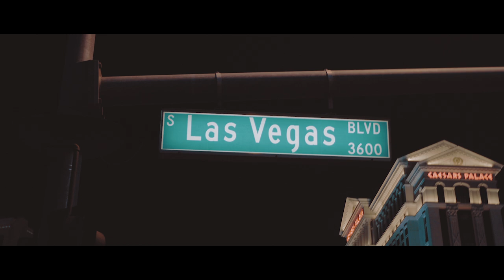ROAM - Hopeless Case (Official Music Video)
Directed and edited by Elliott Ingham

Lyrics:
You lose this time, bet you didn’t think we’d see through,
The things you need to feel alright. Feel alright.

Let’s go back to basics, it’s time to face it.
Tired of the sale routine and the fence is breaking.
How do you stand with no backbone?
How do you fall when you follow?
Whatever colour you painted your front door
Is self medicated and nothing more.
Call it what you want, it’s just another name
But the fact of the matter is we’re not the same.

The things you need to feel alright. Your case is hopeless.
The things you need to feel alright. Your case is hopeless, I hope you know this.

Guards up, defensive, all the words you know.
Gotta right the wrongs before they start to show.
No common sense, ignorance and you’re thinking slow.
Got a hole in your fence and I think you know.
You got caught out this time,
Tripping over fault lines in your mind.
So call it what you want, it’s just another name

Your case is hopeless, I hope you know this.

You’re running out of places to hide,
You’re running out, so let the weight just subside.
You’re running out of things you could say,
You’re running out, and you’re looking to…

Lose this time, bet you didn’t think, ‘cause you never think so,
Feel alright. Your case is hopeless.
You’re running out of places to hide, you’re running out, so let the weight just subside.